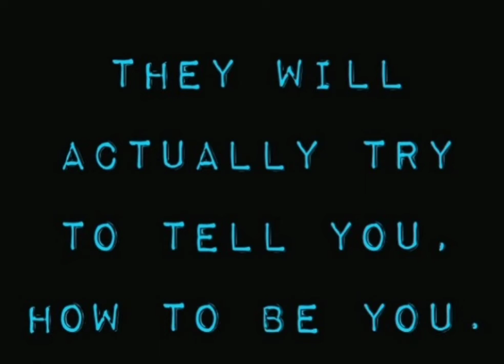Until The Day You Die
Do not let a time-line become your lifeline, know the difference.

Here's my Instagram page for more content
User Name: finesselifepassionately
Name F_L_P

General list of subjects & topics:
Jealousy & Envy
Stalking & Gangstalking
Mental Illness & Narcissism
Self Defense
Secure Your Privacy & Personal Space
Home Safety Tools
Codependent Bully Within The Workplace
Harassment, Intimidation & Provoking
Evil, Toxic & Negative People
Spiritual Warfare
Self Awareness & Self Care
Actual Footage Of Real Life Stalker

Donations are appreciated and will help grow the channel in providing creative, informed and resourceful content.